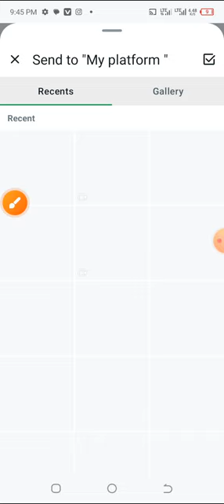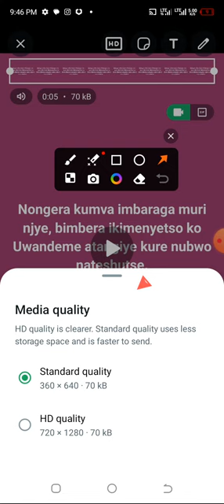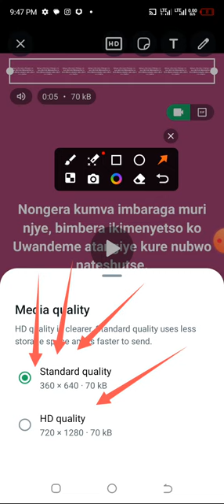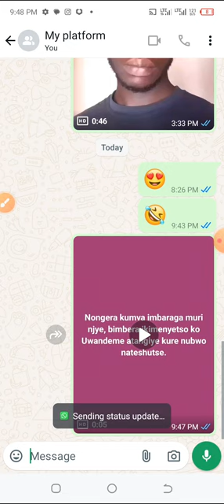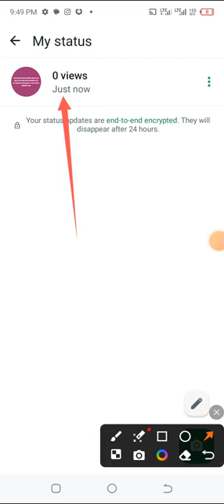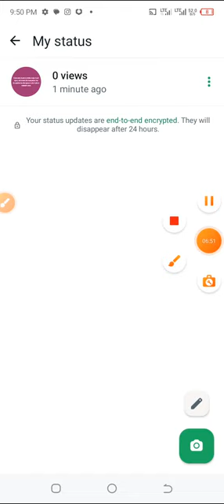Reba Uko washyira ifoto kuri Whatsapp muri HD Biroroshye cyane